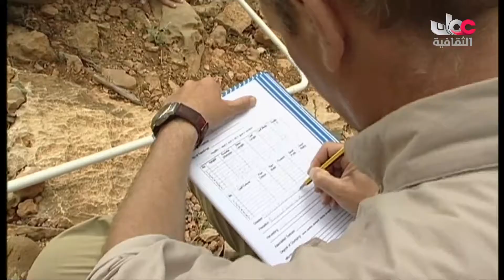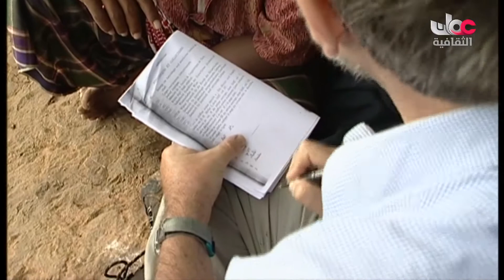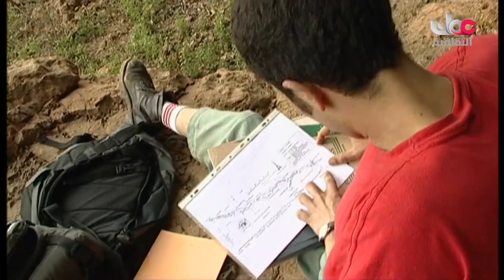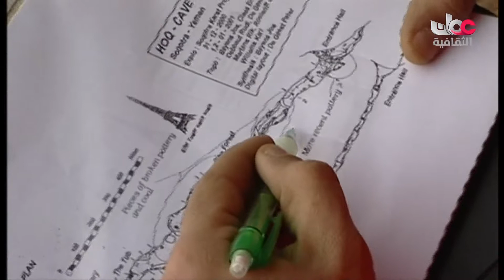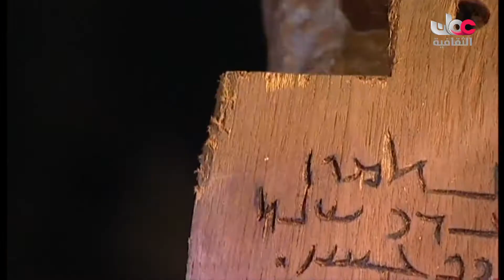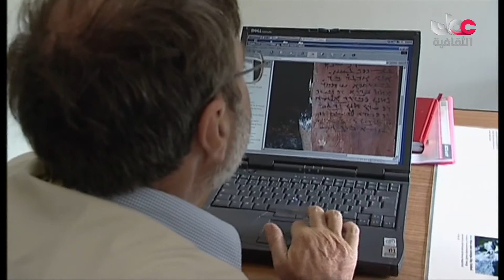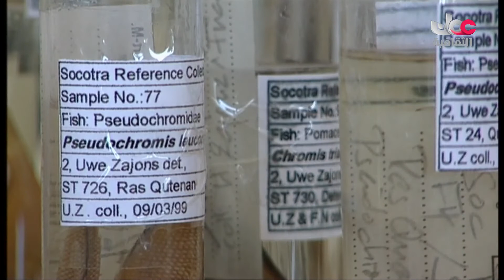تعرف على جزيرة سقطوى بجمالها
تعرف على جمال جزيرة سقطرى اليمنية
جميع الحقوق محفوظة لتلفزيون سلطنة عمان